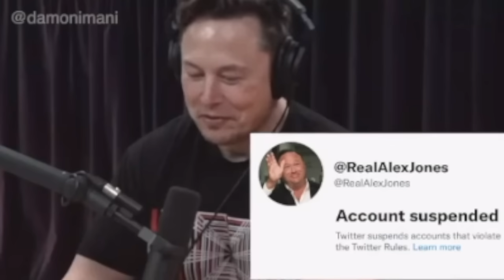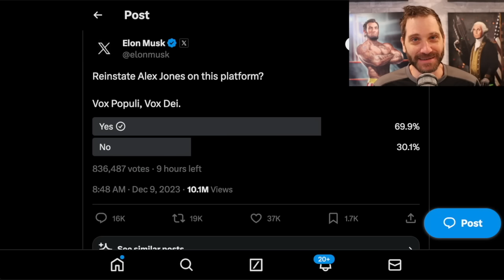Elon Polls Twitter if Alex Jones Can Come Back - Overwhelming YES